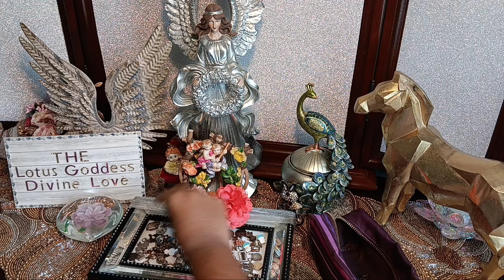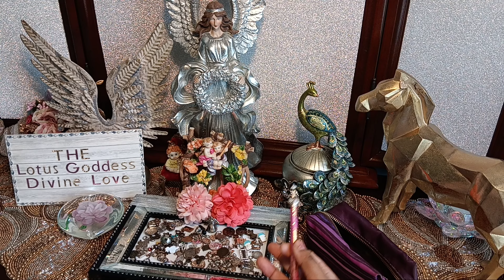They're In 🏆 COMPETITION, Staying CLOSE to WIN! - Divine Masculine | Karmic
This person stays close by and WATCHES their competition, they know the other is good at what they do and COMPETES to WIN!